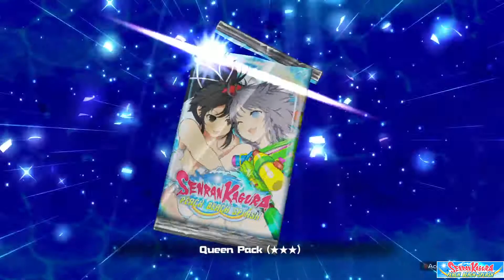Senran Kagura PEACH BEACH SPLASH - VS Standout Squad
Honey Cup Round 5